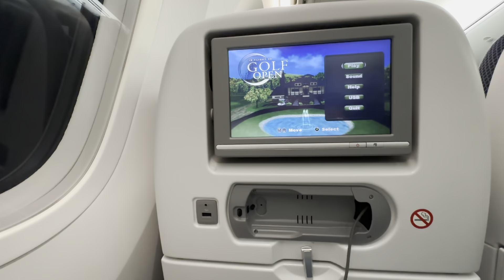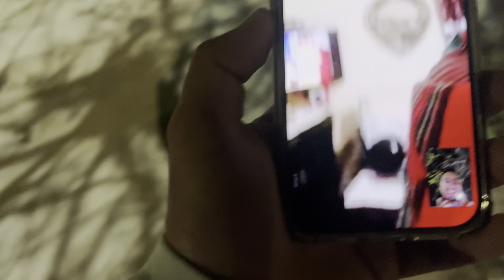Surprise Visit To India | Baggage issue | UK to India | Emotional & fun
Surprise visit to india after a year. I wanted to travel to Europe, but I booked a ticket for travel to India, as you saw in a vlog...